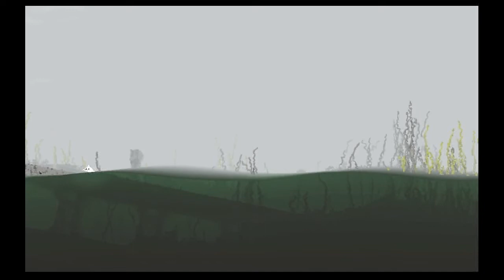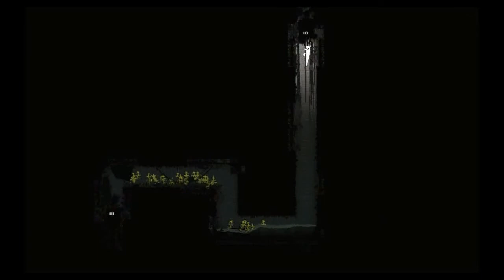NetMoverSitan Plays: Rain World - Part 14: Trapped Iteration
The Survivor heads to Looks to the Moon in the hopes that they'll understand each other.